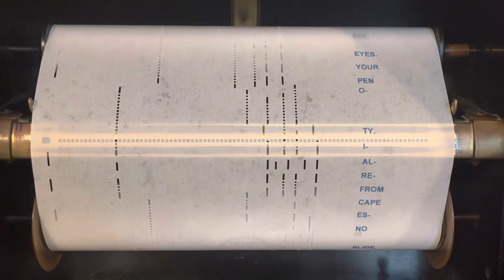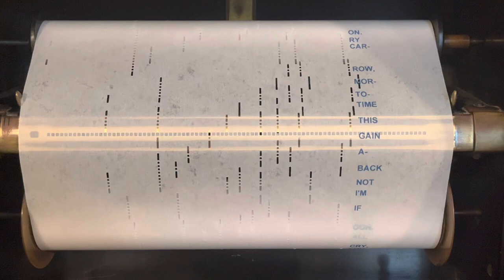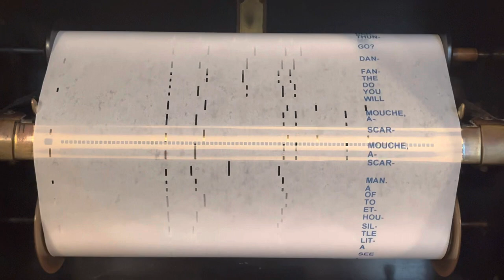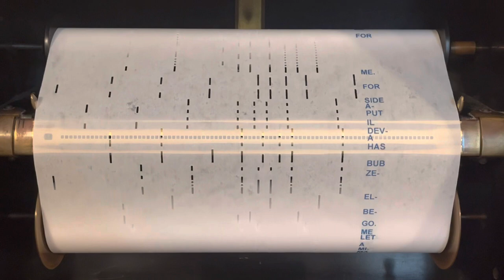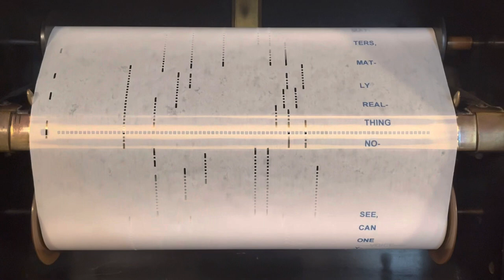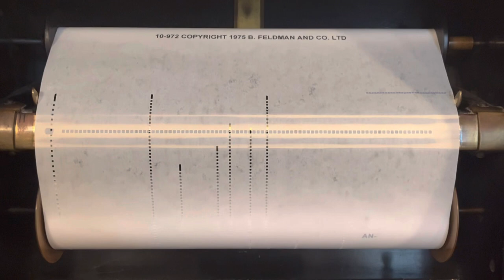Bohemian Rhapsody (Freddie Mercury)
This is just an re-upload of a video I did two years ago. Ladies and gentlemen, her Majesty Queen